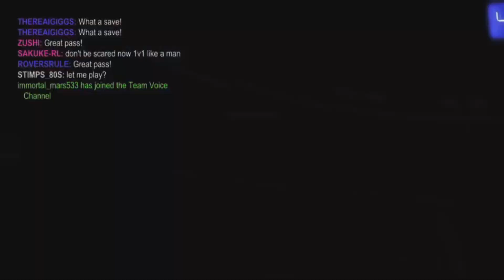Rocket League 1v1 against TOXIC Players Ep.2